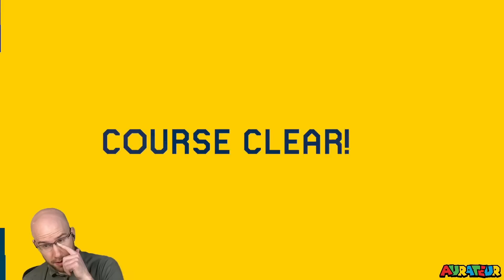No-Skip Super Expert Endless: "Banana Eating Stream."